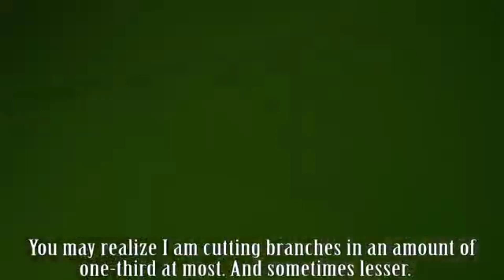লেবু গাছ কাটিং এবং বেশী ফলন পাওয়ার উপায় || Cut And Grow Your Lemon Trees || Mita's Gardening & Vlog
আসসালামু আলাইকুম।
আশা করি সুস্থ আছেন সবাই। এতদিন ধরে আমার অনেক বন্ধুই আমাকে লেবু গাছ কর্তন এবং বেশী ফলন পাওয়ার বিষয়ে জিজ্ঞেস করছিলো। আর তাই আজ সময় বের করে লেবু কাছ যেভাবে কাঁটা যায়, সেই বিষয়ে একটি টিপ পরিবেশন করলাম, আশা করি নব্য ছাঁদবাগানী এবং পুরাতন অনেককেই সহায়তা করবে আমার এই পরিবেশনা। আর যদি কাজে লেগে থাকে তবে লাইক বাটনটি প্রেস করতে ভুলবেন না যেন!

ভিডিওটি ইংরেজিতেও অনুবাদ করা হয়েছে প্রবাসী এবং ভিনদেশীদের সুবিধার্থে।

আশা করি এই ভিডিওটি আপনার পছন্দের তালিকায় থাকবে এবং ভালো লেগে থাকলে অবশ্যই লাইক এবং শেয়ার করতে ভুলবেন না।

আপনার মূল্যবান মতামত জানাবেন। ভিডিওটি লাইক এবং বন্ধুদের সাথে শেয়ার করে আমাকে উৎসাহিত করবেন। ইন শা আল্লাহ্‌ খুব শিজ্ঞহ্রই আরো টিপস নিয়ে হাজির হবো আপনাদের মাঝে। সেই পর্যন্ত সাথে থাকার জন্য আপনাকে অশেষ ধন্যবাদ।

Hope you are in a sound mind and health. For a long time, my friends and subscribers were requesting me to upload a video related to the Cutting process of the Lemon tree and how to get more Lemons out of it. So, in this video I tried to explain easily how to cut Lemon trees properly and get better results. Hope this video might be useful for most of the gardeners who have Lemon trees in their gardens. Don't forget to watch the whole video for some of the most useful techniques.
This video has the English subtitles which will be helpful for the viewers from abroad and English speaking countries.

Let me know about your thoughts and valuable suggestions on this tip. Don't forget to press the like button if you do like the video. Thank you for supporting me!